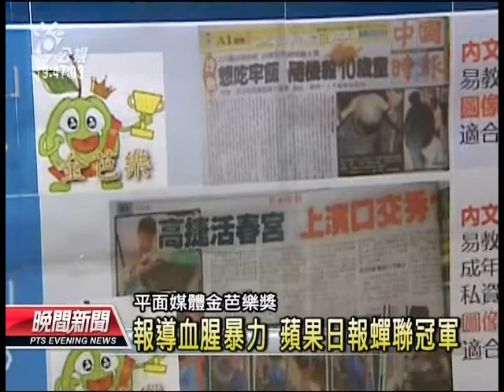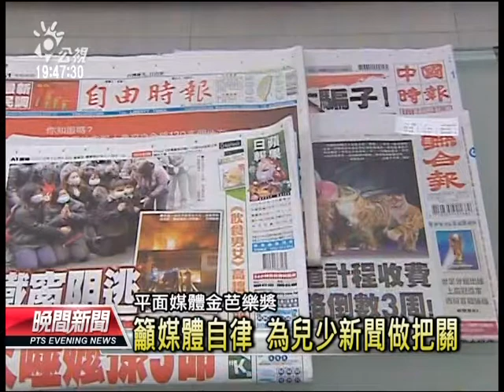20131213 公視晚間新聞 民團頒金芭樂獎 蘋果日報蟬聯冠軍